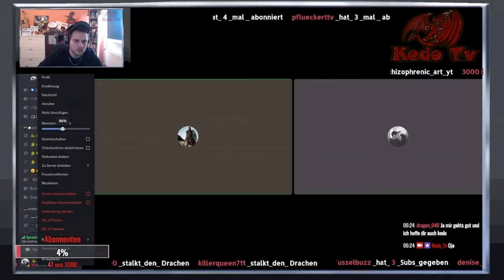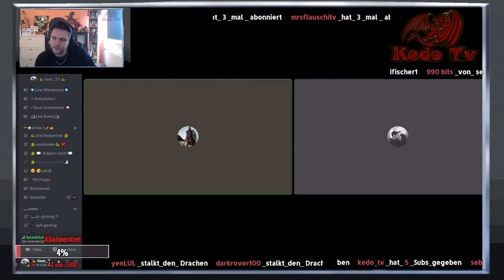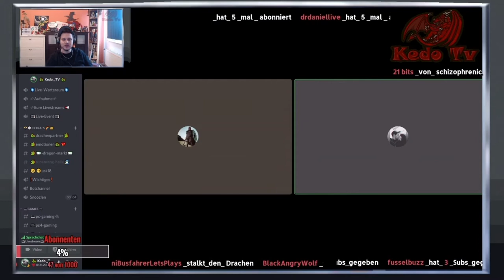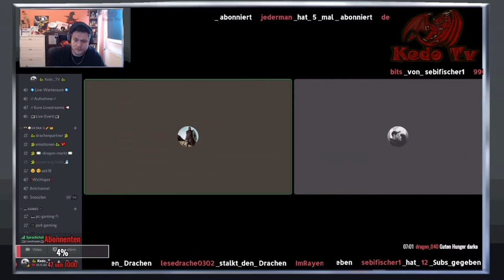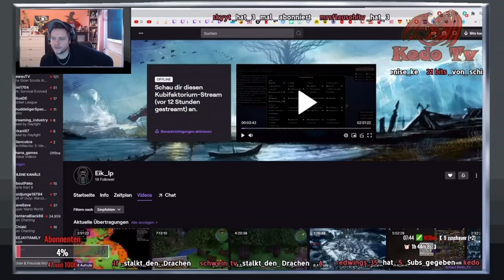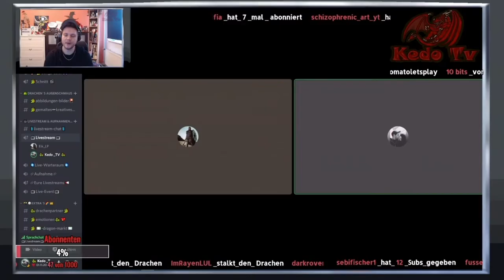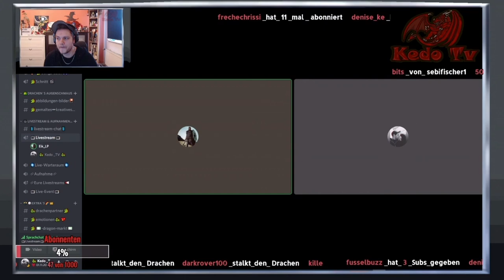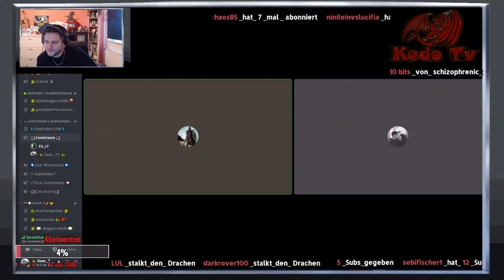Kedo Tv - Die Show mit Eik_lp [ Deutsch / German ]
[Achtung: Kedos Videos können eigene Soundtracks , Covers von Musik, Satire, Gameplay, Fails, Kunst und/oder Sarkasmus enthalten, sowie Channelchecks (Kanalcheck)]

Hallo liebe/r Zuschauer*innen,
hier ist ein neues Video von meiner Live-Show auf Twitch.
Diesmal mit dem lieben Eik_lp (Twitch)

euer Kedo

oder besuche meinen Merch-Shop (Provisionen und Designvergütungen erhalte ich durch einen Einkauf dort)

PS: Haut nicht den Lukas, sondern den Likebutton
und Abotime bis die Glocke glüht

Meine Empfehlungen oder Downloads

*Affilliate Links:
Dabei geht ein kleiner Teil des Erlöses als
Provision an mich. Für euch entstehen
KEINE Mehrkosten.
► Möchtest du ab 1000 Abos Geld verdienen ? Einfach hier anmelden für Product Placements
Meine Unterstützer
► Kamera: ▬
► Darsteller: ▬
► Gast: Eik_lp (Twitch)